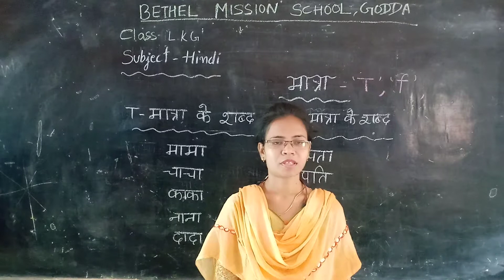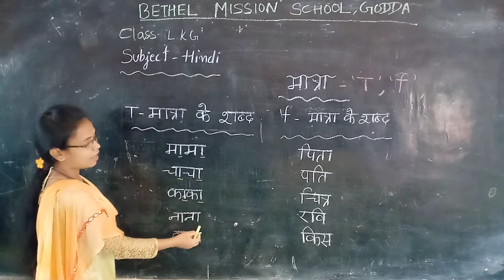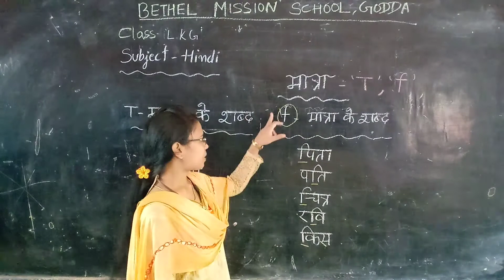Class LKG Hindi Unit 6